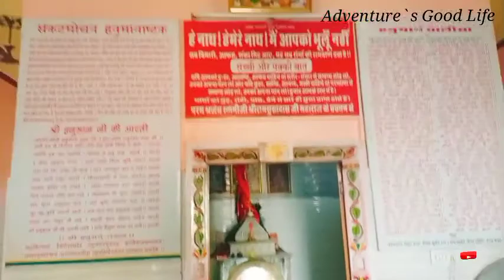इच्छा पुण बाला जी गडवाला नापासर बीकानेर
🤳Bikaner fastival
🥣Bikaner Street Food
 🤳Bikaner is famous for its savory Bikaneri Bhujia as it is for its sweets. It is also known for its handicrafts, leather articles and for having the biggest camel farm of Asia. The city is known for its intricately carved jharokas. These stone screens are found on the windows of forts and havelis.
😎: 10 Best Things To Do In Bikaner That Will Make Your Rajasthan Holiday One-Of-Its-Kind!
 😎: Attend the famous Camel Festival
 😎: Shop your heart out at Kote Gate
😎: Take a tour of the majestic Junagarh Fort
 😎: Visit the popular Karni Mata Templ
😎: Witness the splendour of the Lalgarh Palace
😎: Enjoy a camel safari in the Thar
😎: Relish the taste of the local cuisines
😎: Experience utmost luxury at the Laxmi Vilas Palace
😎:Go wildlife spotting in the Gajner Wildlife Sanctuary
😎:Beat the heat at the Skybird Water Park